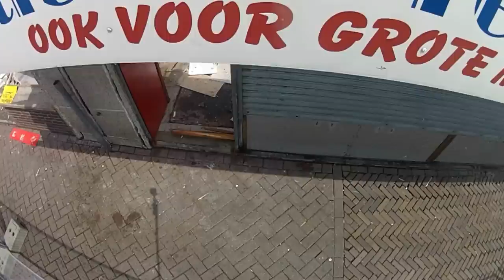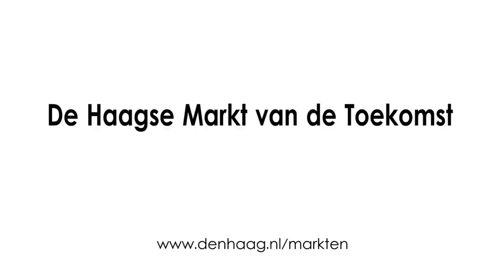Sloop poeliershuisjes Haagse Markt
De eerste poeliershuisjes op de Haagse Markt aan de Herman Costerstraatzijn begin juli 2012 gesloopt. Met de sloop gaven wethouder Sander Dekker envertegenwoordigers van de belangenorganisaties CVAH en VETRA het startsein voorde herinrichting van de markt die in 2013 gaat plaatsvinden.